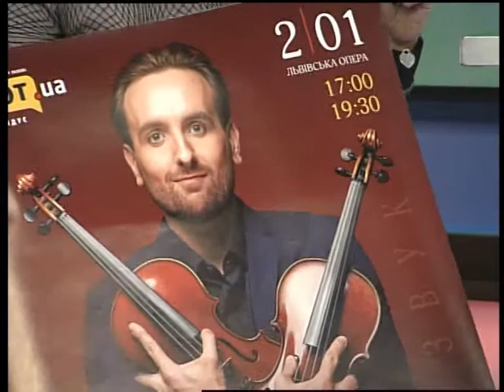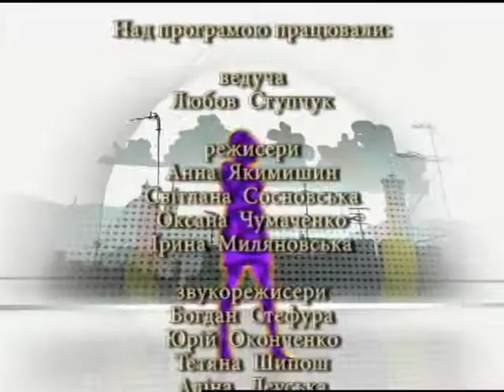SMC із Олександр Божик